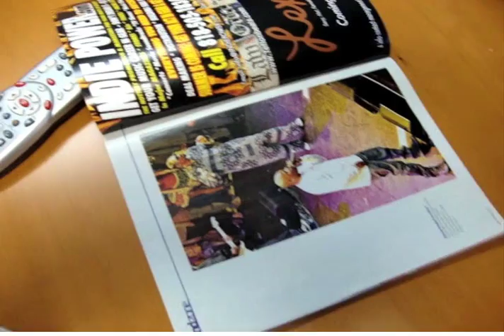XLR8R TV Episode 150 - A Day In The Life of DaVinci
For this episode of XLR8R TV, San Francisco rapper DaVinci took one of our cameras with him and his SWTBRDS crew on a trip to the A3C Festival in Atlanta, where he performed with the likes of Mistah FAB, Moe Green, Truthlive, and more. They hit the festival, hang with their homies, and head to Waffle House in this day-in-the-life sketch.